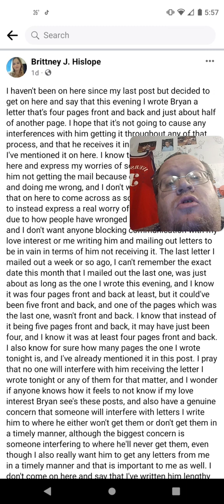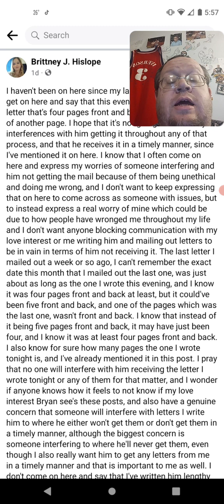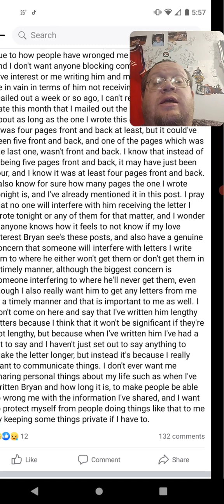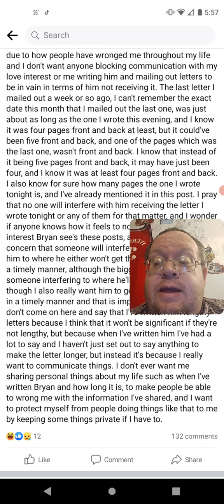Brittney Hislope Facebook Messages About Bryan Kohberger #1